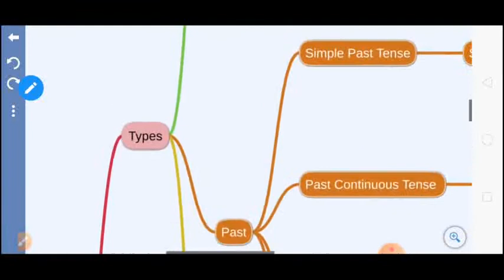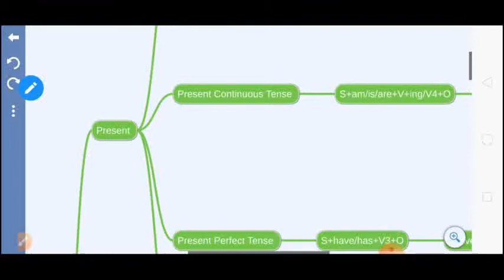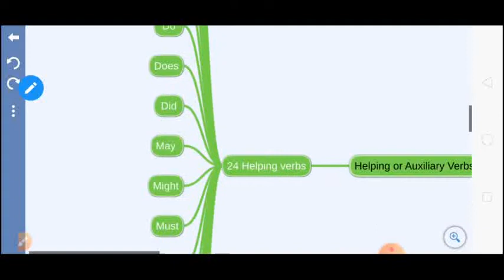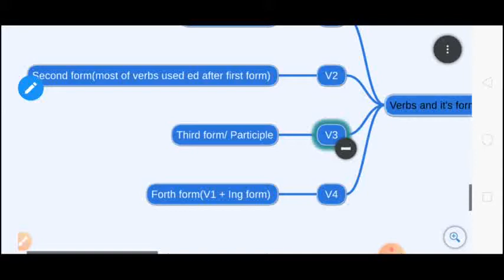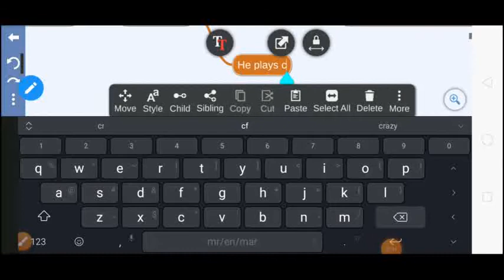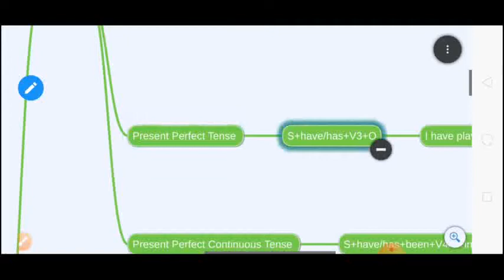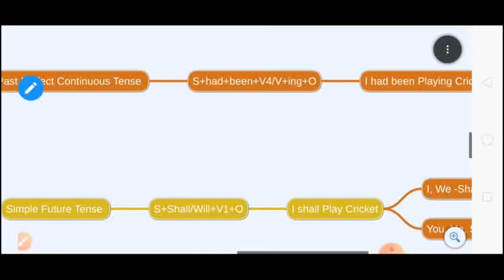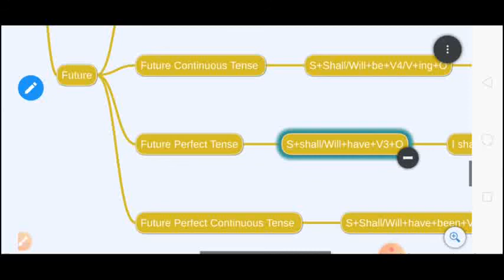Tense mind map